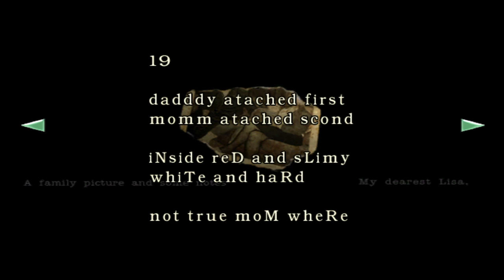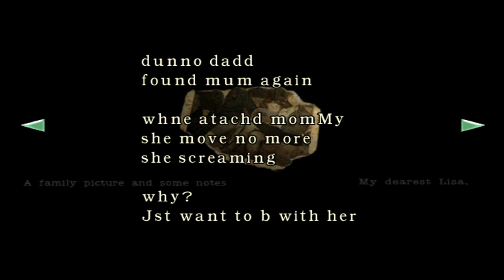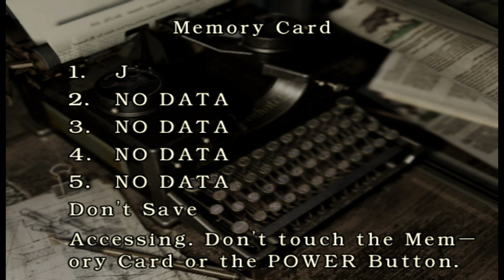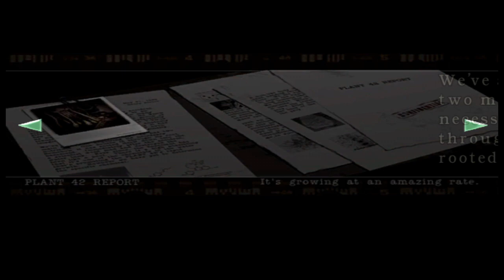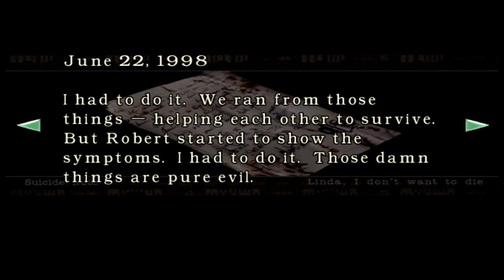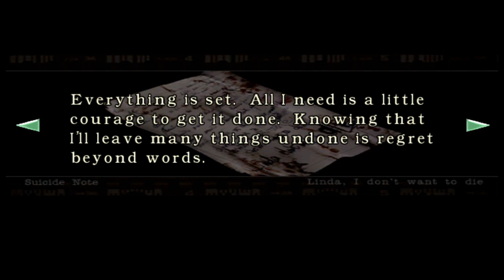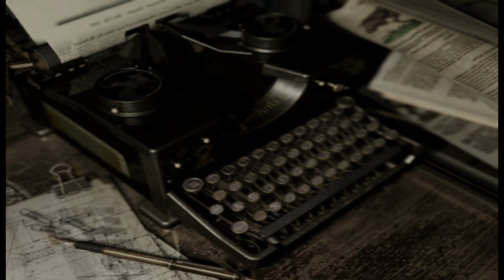Resident Evil Remake P.5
continuing the exploration of the mansion.